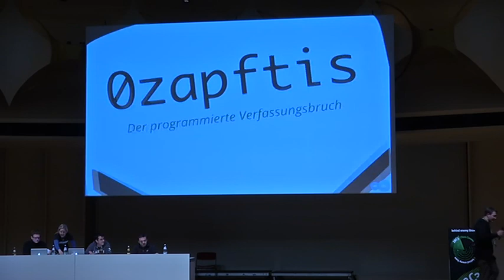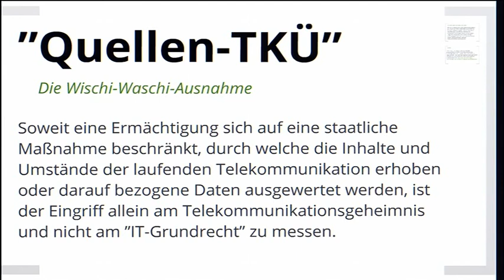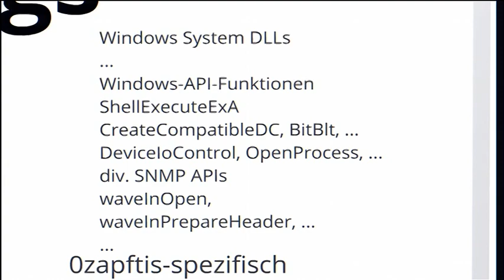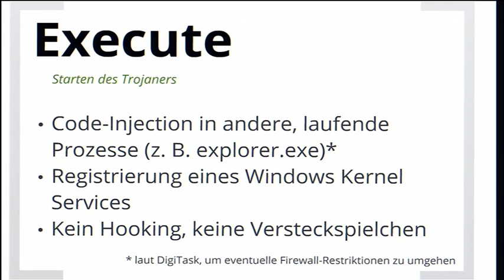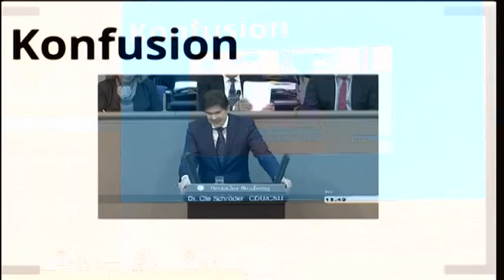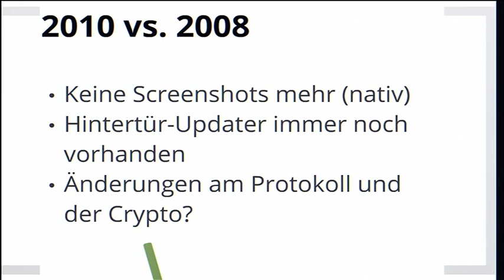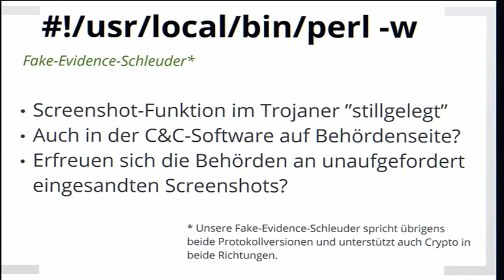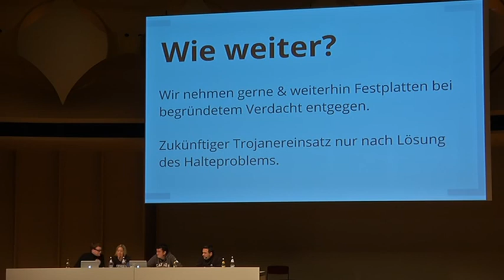28c3: Der Staatstrojaner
0zapfths, Constanze Kurz, Frank Rieger, Ulf Buermeyer: Der Staatstrojaner
Vom braunen Briefumschlag bis zur Publikation

0zapftis wird aus Sicht der Technik und unter juristischen Gesichtspunkten analysiert.

Der Staatstrojaner erregte die Gemüter. "Es kann nicht jeder Programmierer ständig mit dem Grundgesetz unter dem Arm herumlaufen", findet Hartmut Pohl und mit ihm der Innenminister mitsamt den Länderkollegen. Doch wer kontrolliert und überwacht die Überwacher und ihre Überwachungssoftware, wenn sie in die ausgelagerten Gehirne vordringen? Wer soll einschätzen, was der Staatstrojaner rechtlich darf, wenn er nicht mal den Quellcode vorliegen hat? Was genau konnten die analysierten Versionen des Staatstrojaners? Das und die Fragen der Zukunft des Spähprogrammes werden im Vortrag Thema sein.

Denn Abhilfe soll nun eine vom Staat selbst programmierte und entwickelte Spionagesoftware, inklusive Zertifizierung, "technischem Kompetenzaufbau" sowie einer zentralen Stelle (Kompetenzkompetenzzentrum) bringen. Wir dürfen gespannt.